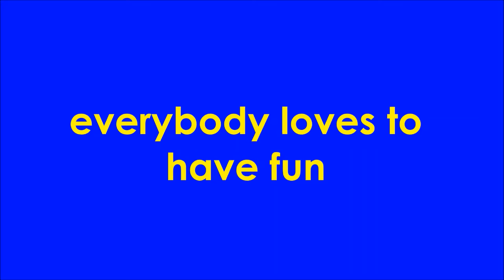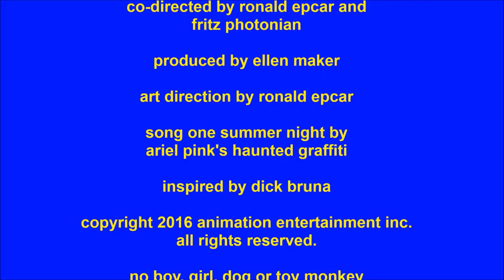AE SHORT - Everybody Loves To Have Fun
Here's a reupload of an animated short subject we released in 2016. Inspired by the work of Dick Bruna. Enjoy!